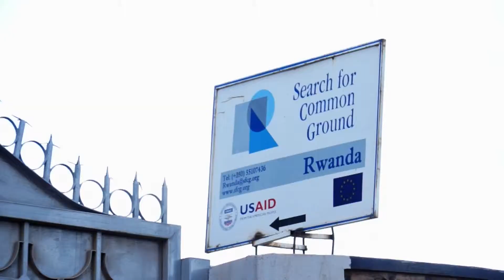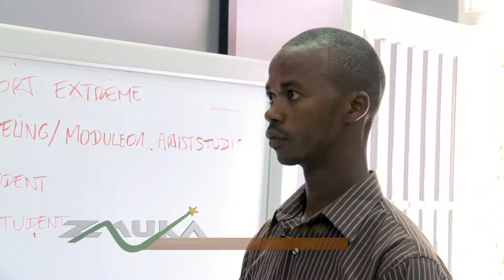Zamuka - Teaser Trailer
Zamuka is Rwanda's first reality TV show, featuring three aspiring entrepreneurs. Over the course of six episodes, the contestants test out their business ideas in front of potential clients, learn from mentors, and compete for the final grand prize.